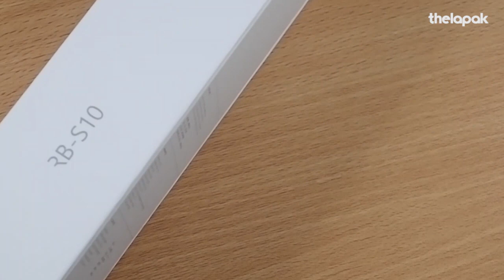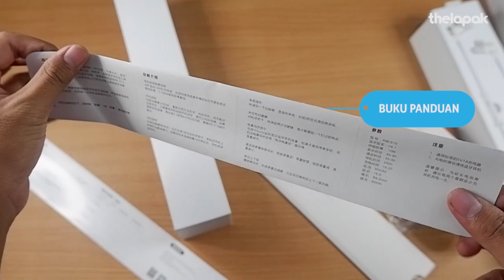Unboxing Remax S10 Sports Magnet Bluetooth Headset RB-S10 | Thelapak Online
Suka olahraga sambil dengerin musik atau telepon? Cari headset bluetooth yang anti keringat biar engga cepet rusak? Coba deh lirik Remax S10 Sports Magnet Bluetooth Headset RB-S10.

Mekanisme Magnet
Dengan adanya mekanisme magnet yang terintegrasi pada kedua bagian luar earpiece, kamu bisa menempelkan keduanya dan menjadikannya seperti kalung sehingga lebih mudah dibawa.

Aktifitas Telepon
Kamu bisa menggunakan bluetooth headset ini untuk melakukan panggilan atau menerima telepon. Terdapat tombol yang mudah diakses pada bodi headset untuk menerima/menutup panggilan.

Kabel Tak Mudah Kusut
Kabel yang ada dijalin sedemikian rupa sehingga membuatnya tidak mudah kusut saat disimpan.

Voice Prompt
Terdapat pengingat jika baterai sudah menipis, on/off headset, terhubung dengan smartphone, hingga panggilan masuk.

Kontrol Musik
Selain aktifitas telepon, headset bluetooth ini dapat digunakan untuk mendengarkan musik. Kamu bisa mengontrol fungsi untuk play/pause, previous/next lagu dan mengatur tingkat volume.

Pairing Koneksi Bluetooth Mudah
Menggunakan koneksi bluetooth untuk terhubung ke smartphone, proses pairing-nya pun termasuk mudah dan cepat.

Nyaman di Telinga
Bagian earbud menggunakan bahan silikon yang nyaman saat digunakan di telinga dalam waktu lama. Earphone tidak akan mudah terjatuh dan tetap menempel di telinga dengan erat walau kamu sedang melakukan aktifitas olahraga seperti berlari, jogging, atau kegiatan outdoor lainnya. Disediakan 3 buah eartips (satu sudah terpasang) dengan ukuran S, M dan L untuk disesuaikan dengan kenyamanan penggunaan.

Kualitas Audio Jernih
Suara stereo HD menawarkan pengalaman suara yang luar biasa dengan bass yang dalam dan treble yang sejernih kristal untuk mendengarkan musik. Bagian mikrofon juga mampu menangkap suaramu dengan detail untuk keperluan telepon.

Baterai Awet
Baterai yang ada mampu bertahan hingga 240 jam saat mode standby dalam sekali pengisian baterai. Jika digunakan secara non-stop, baterai dapat bertahan hingga 6 jam untuk telepon atau musik non-stop.

Pengisan Baterai Cepat
Hanya diperlukan waktu 60 menit atau 1 jam untuk mengisi baterai headset ini dari kosong hingga penuh.

Spesifikasi:
- Jarak Maksimal Koneksi: 10 Meter
- Waktu Standby: 240 jam
- Waktu Bicara: Hingga 6 jam
- Frequency response: 20~20KHz
- Impedansi: 16 Ohm
- Musik & Telepon
- Konektifitas: Bluetooth V4.1
- Bobot: 15,7 gr
- Dimensi: 60 x 2 x 2 cm

Credit Team Kreator:
IG : Rudi Febrianto (@offical.rudiez) & Nur Azizi Juliansyah